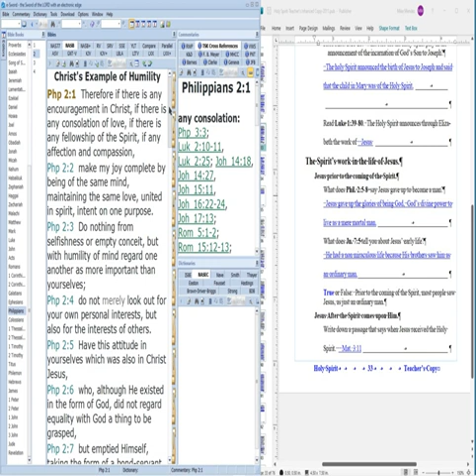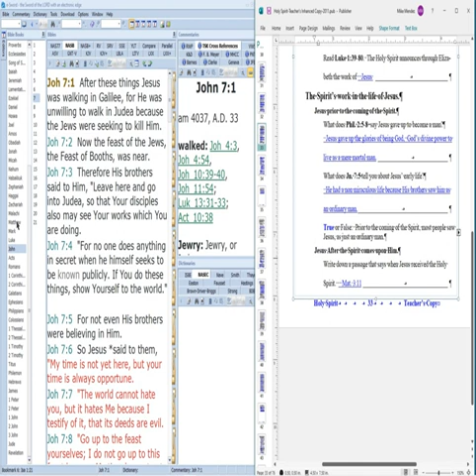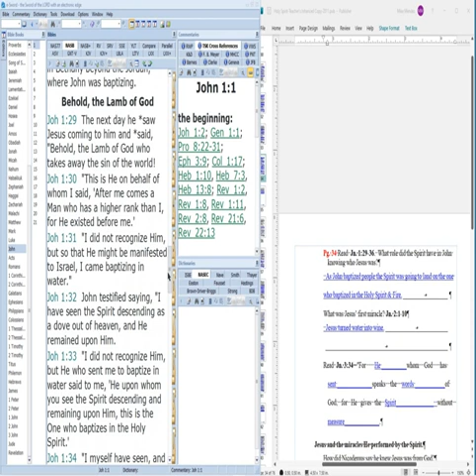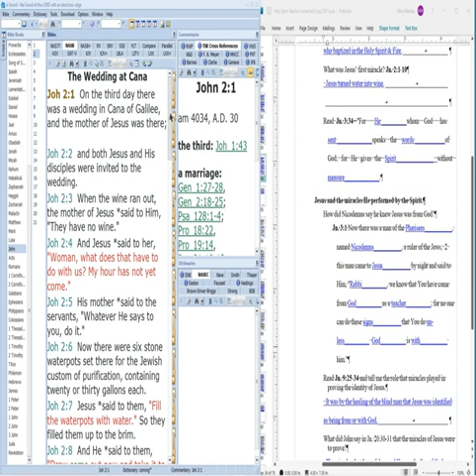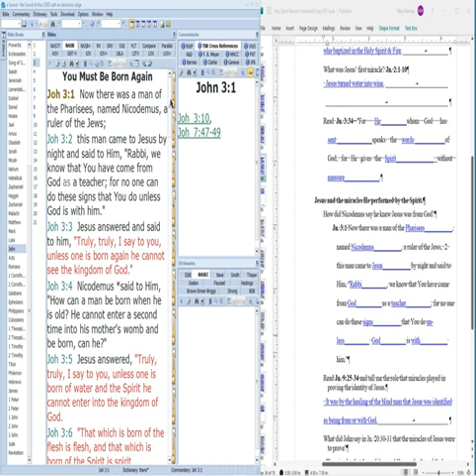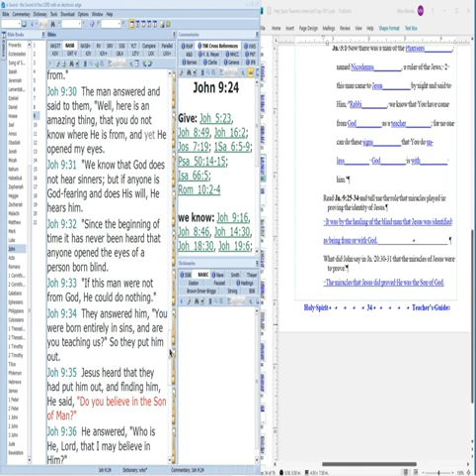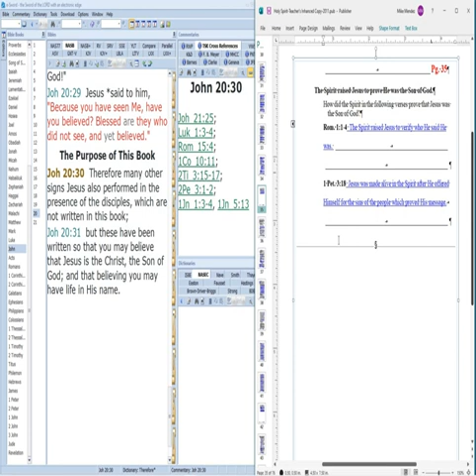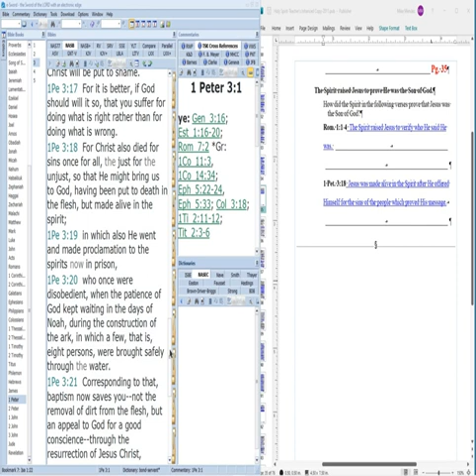Holy Spirit Pg. 33 35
Wednesday A.M. Holy Spirit Study